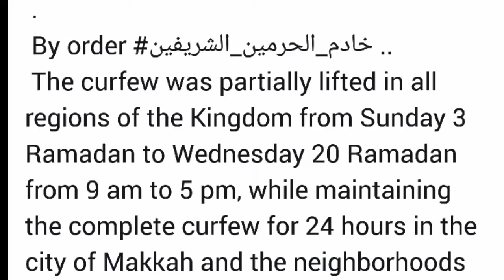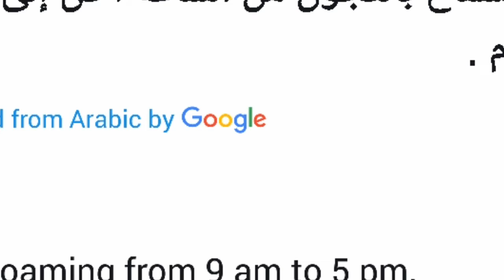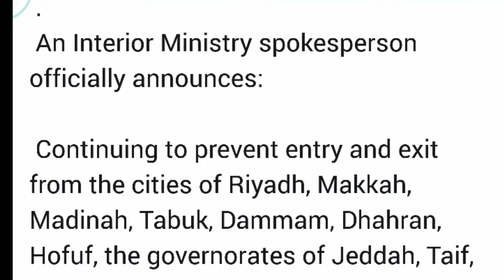is it possible to move from one city to another in saudi arabia or not?, saudi news today 27-4-2020.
is it possible to move from one city to another in saudi arabia or not?, saudi news today 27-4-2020. saudi arab me kia aik se dosry shehar a ja saktry hai k nhi.